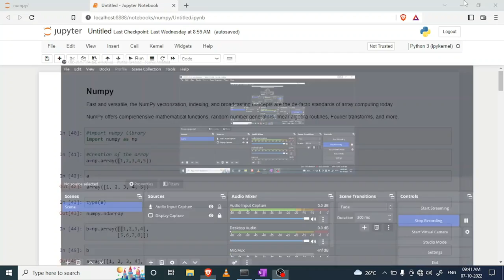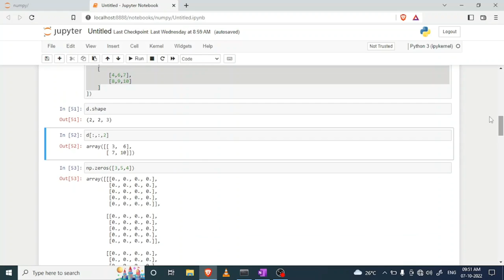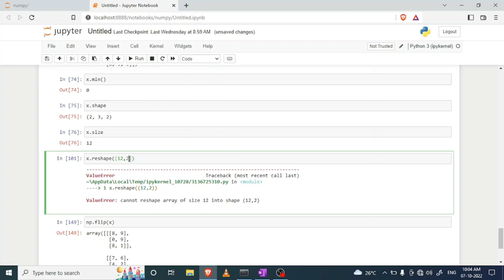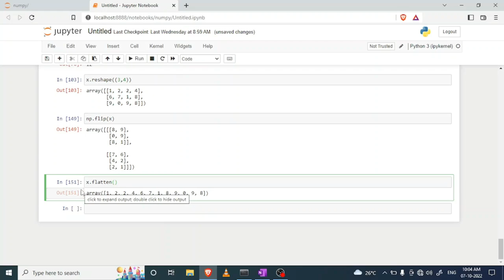All about numpy library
This is video is created for those who want to learn numpy library and want to pursue their career in data science.